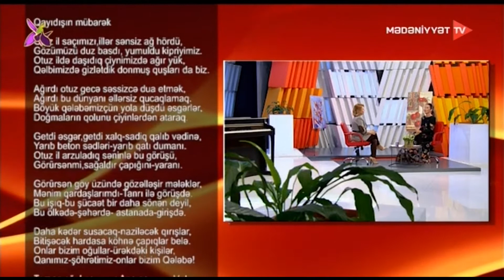"Nəcib söhbətlər" - Nigar Həsənzadə (26.10.2021)